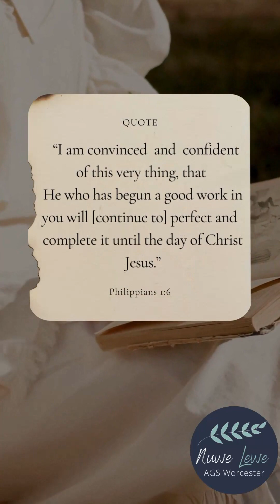Recap Sondag 11 Februarie